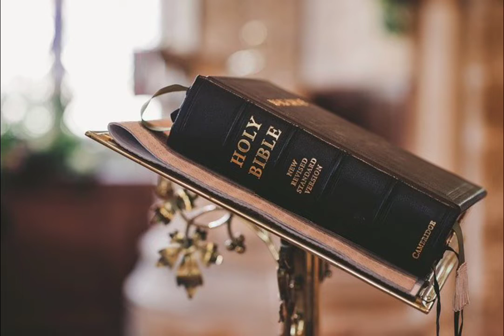BAGAIMANA Orang Kristen menghilangkan kegelisahan di dalam kehidupannya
Rasul Paulus menyatakan perintah yang absolut kepada jemaat Filipi, “Janganlah hendaknya kamu kuatir tentang apapun juga”. Tidak ada kata “tetapi”, “jikalau”, atau pengecualian apapun. Meskipun Paulus sempat dipenjara (Filipi 1:13) sampai jemaat Filipi diterpa ajaran-ajaran sesat (3:2), Paulus tetap mendorong mereka untuk tidak mengizinkan hal-hal tersebut mengalihkan atau menjauhkan mereka dari sukacita kekal di dalam Kristus.